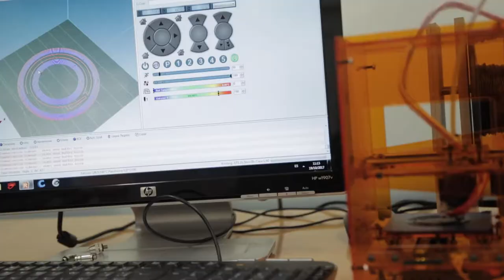Impresión 3D y Docencia en Fisioterapia - EXPERTOS CEU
Javier Molina, profesor de enfermería y fisioterapia de la Universidad CEU Cardenal Herrera en Elche, nos cuenta las virtudes de la impresión 3D en la enseñanza de asignaturas de biomecánica en los grados de ciencias de la salud.